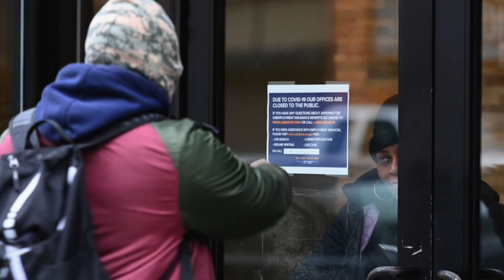कोरोना का कहर : रिकॉर्ड तोड़ 30 लाख अमेरिकियों ने बेरोजगारी लाभ के लिए एक आवेदन किया - News 360 Tv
corona crisis: Record-high 3.28 million Americans file for unemployment benefits in past week कोरोना का कहर : रिकॉर्ड तोड़ 30 लाख अमेरिकियों ने बेरोजगारी लाभ के लिए एक आवेदन किया

The U.S. Department of Labor reported Thursday a record-high 3.28 million Americans filed for unemployment benefits in the past week as coronavirus slams the economy. Yahoo Finance anchor Adam Shaprio joined CBSN to discuss.
Courtesy : CBS News
न्यूज 360 टीवी सबसे निष्पक्ष और विश्वसनीय हिंदी वेब न्यूज़ चैनल है. News 360 Tv पर आप पॉलिटिक्स, बिजनेस, स्पोर्ट्स और बॉलीवुड से जुड़ी ताज़ा ख़बरें देख सकते हैं. सबसे निष्पक्ष और विश्वसनीय लाइव ख़बरों के लिए हमारे साथ जुड़े रहें.

This video is all about Record-high 3.28 million Americans file for unemployment benefits in past week  CBS News